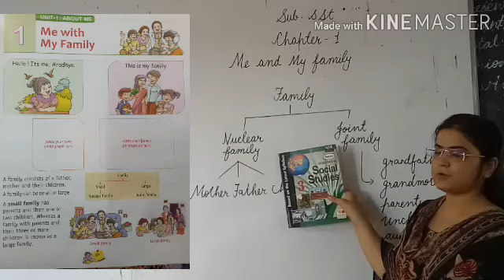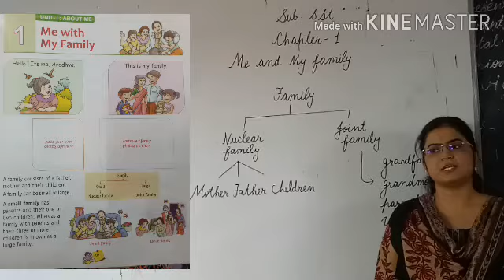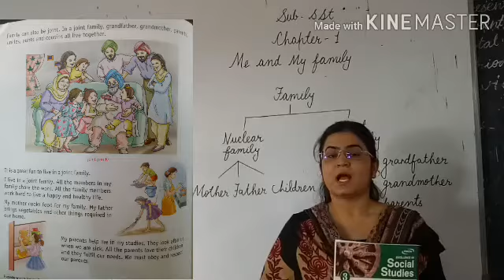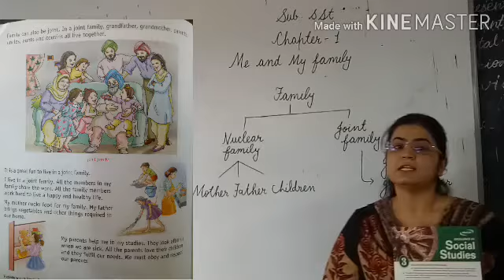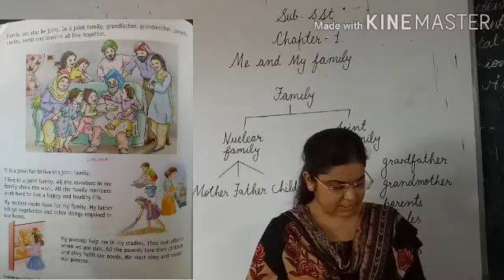Class 3 SST